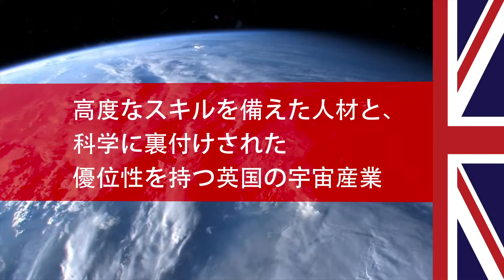英国の宇宙産業